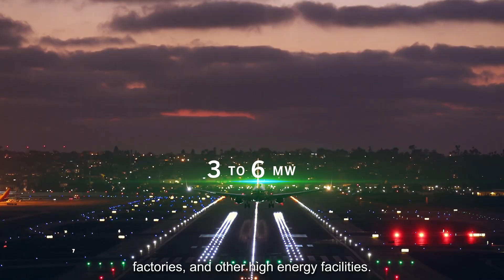BulacanSol: Contributing to be coal-free by 2050 | Meralco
Meralco continues and heightens its drive to be coal-free by 2050 through BulacanSol, contributing 55MW of clean generating capacity to the Luzon grid and powering homes and establishments with renewable energy.